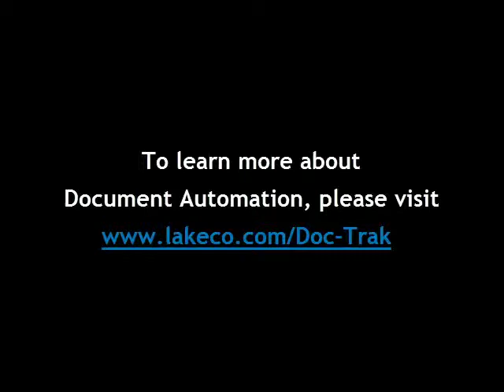SyteLine 8.0 Doc-Trak - Document Management for SyteLine 8.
SyteLine 8.0 Doc-Trak (4 / 20)

Greg Lake introduces you to SyteLine Document Automation with Doc-Trak by defining what it means to automate the bundling of documents.